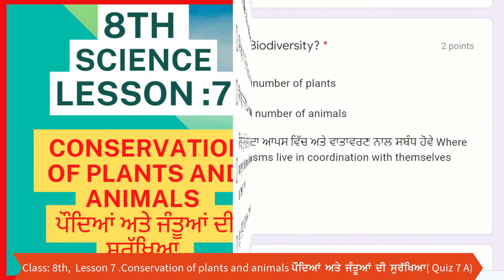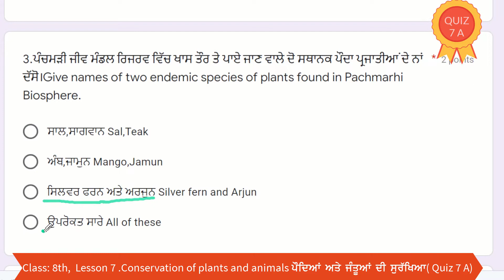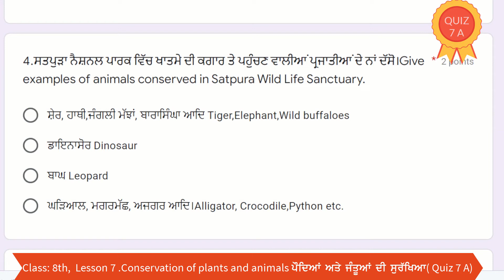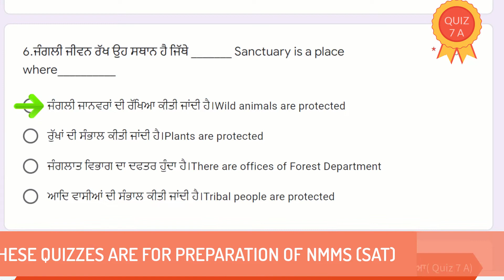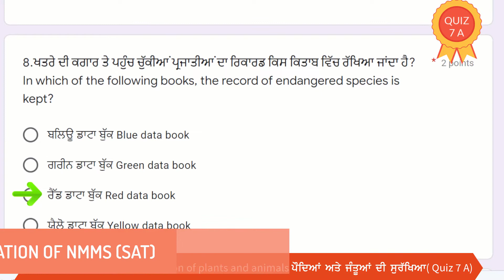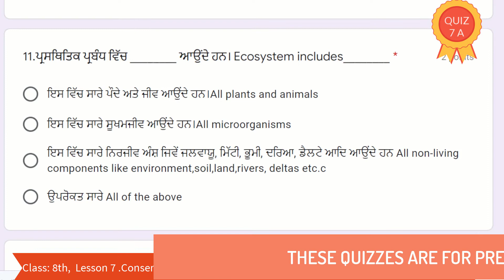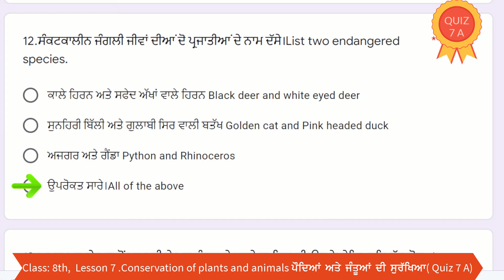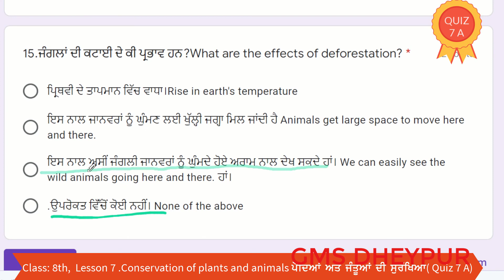CLASS-8 SCIENCE( 7 A Quiz solved) CHAPTER 7 Conservation of Plants and Animals